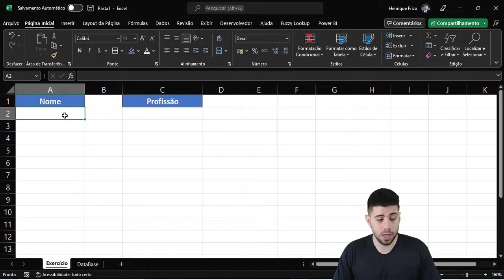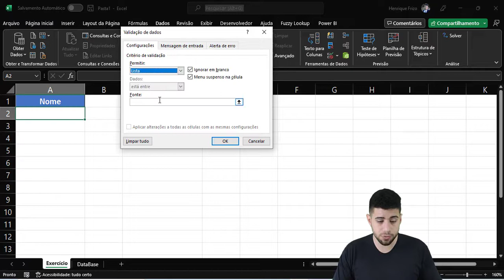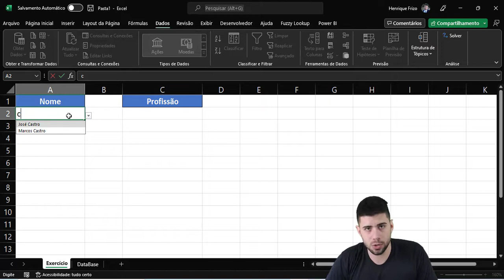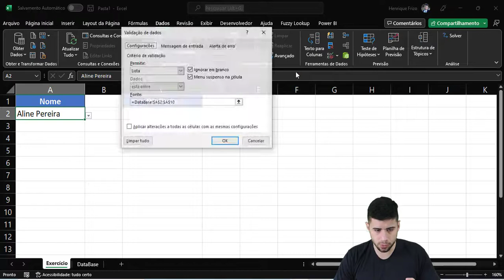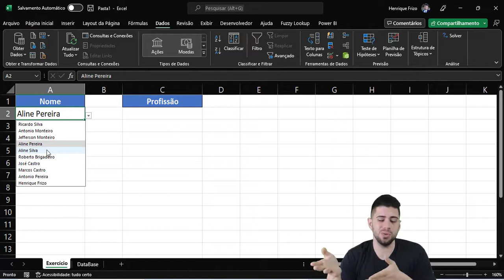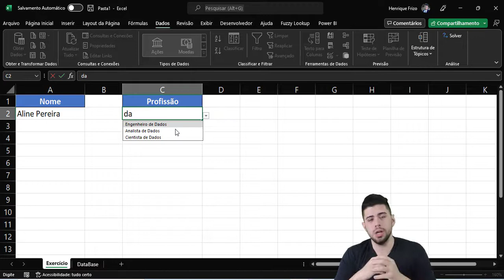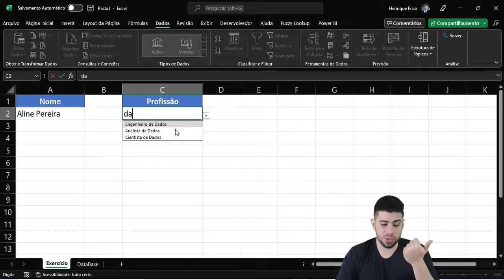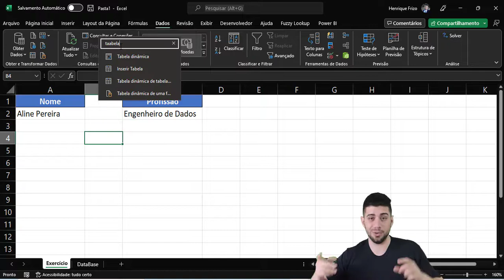NOVIDADE! BUSCA INTELIGENTE NA VALIDAÇÃO DE DADOS DO EXCEL!